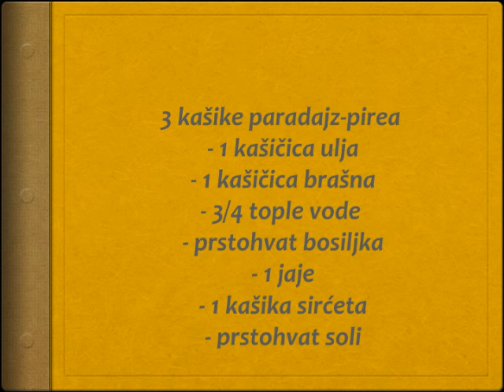Supa paveze Recept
recept za supu paveze